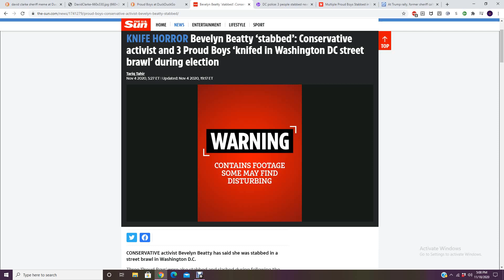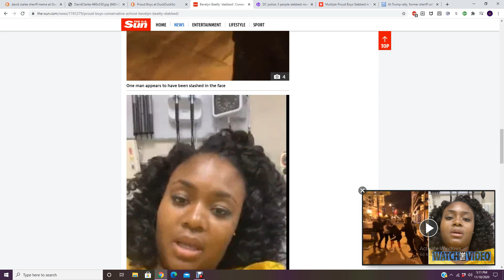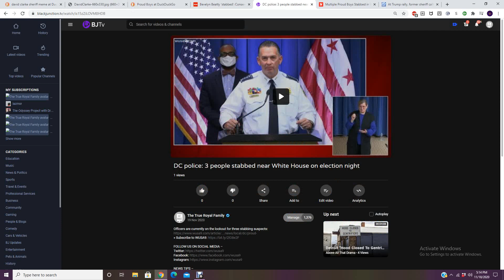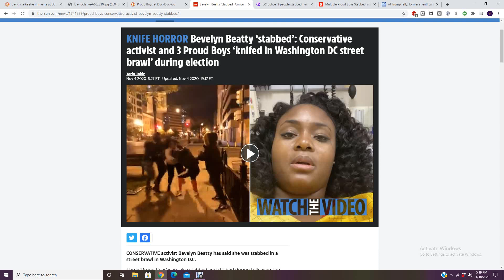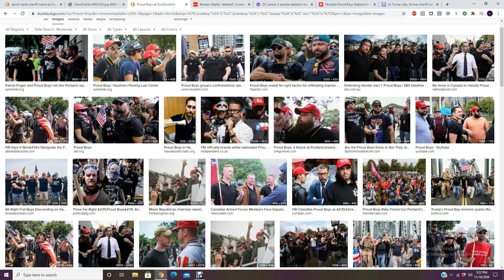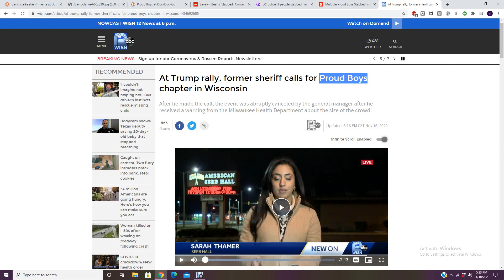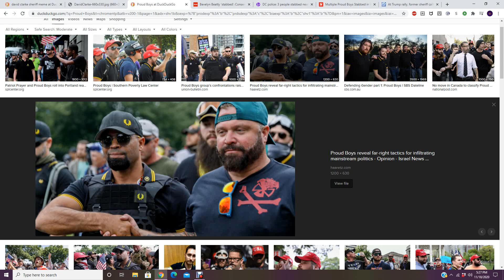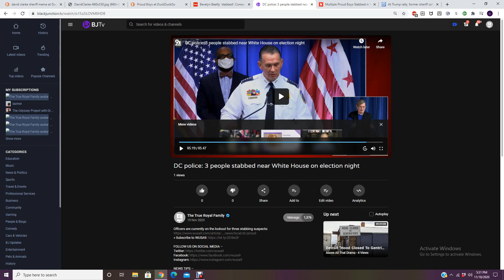DAVID CLARKE IS A PROUD BOYS SUPPORTER